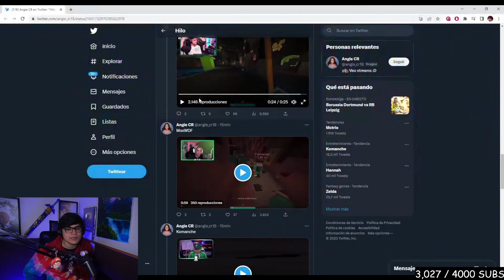PERSPECTIVA DE ALDO GEO AL VER ELIMINACION DE ZEIN Y MOX ... 😩 ALDO RECONOCE A ZEIN DE PERU ... 👏👏